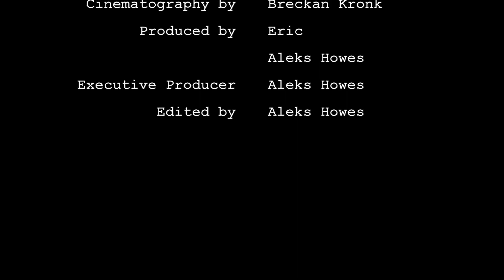Mafia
A film adaptation of the classic camp game "Mafia".